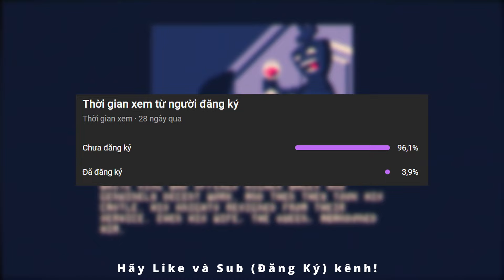Shotgun King #1: Đấu Trí Thắng Quỷ, Tôi bị bỏ rơi...